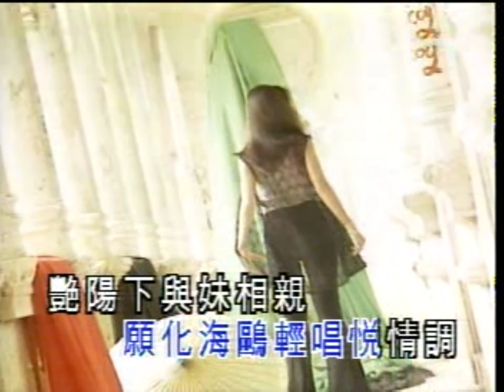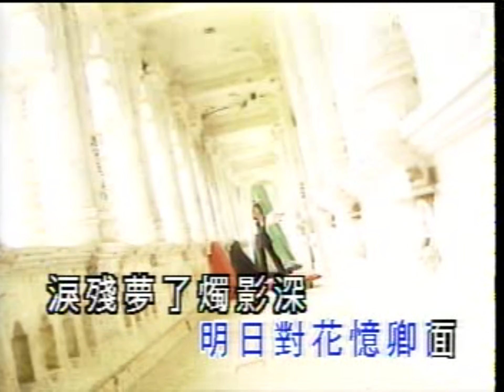雙星情歌 KTV